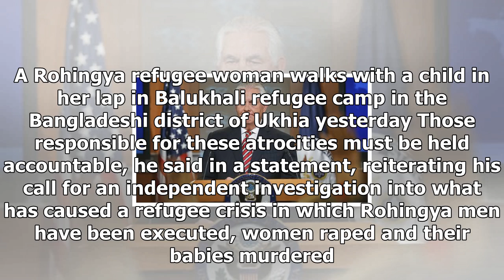News today-Savage attack against the Muslim minority was ethnic cleansing, says tillerson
News Today - News today-Savage attack against the Muslim minority was ethnic cleansing, says tillerson

A Rohingya man carries an elderly woman, after the wooden boat they were travelling on from Myanmar, which can be seen in the background, crashed into the shore and tipped everyone out in September in Dakhinpara, Bangladesh. Photo Getty Images The United States declared the violence and atrocities against the Rohingya Muslim minority in Myanmar to be a campaign of ethnic cleansing, and Secretary of State Rex Tillerson warned that US sanctions may be forthcoming. Mr Tillerson blamed the Myanmar m...